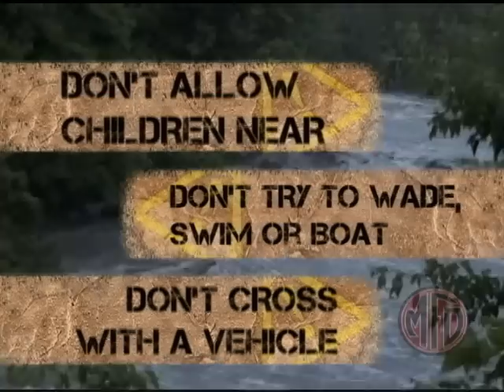MFD's SAFETY SESSION Swift Water Awareness.flv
Swift Water Awareness